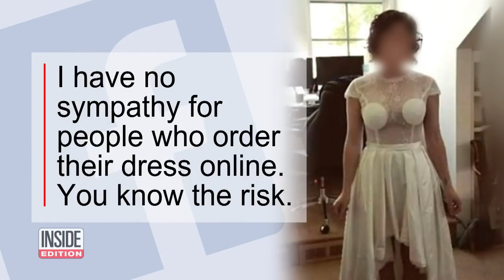Woman Pulled Over by Cops Says She Was on Way to Get Married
This woman is being called the "DUI Bride." Amber Young, 32, was pulled over in Tucson, Arizona, after causing a three-car crash. On the police bodycam footage, you can hear her deny having any alcohol. After failing a field sobriety test, she was arrested. And it turns out her story about it being her wedding day was all a lie. She pled guilty, served two days in jail and is currently on probation.